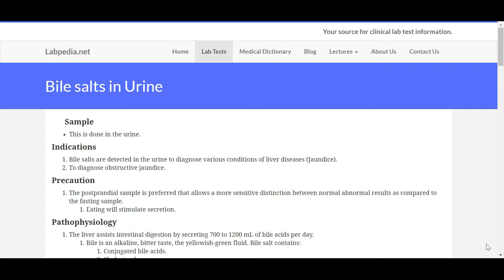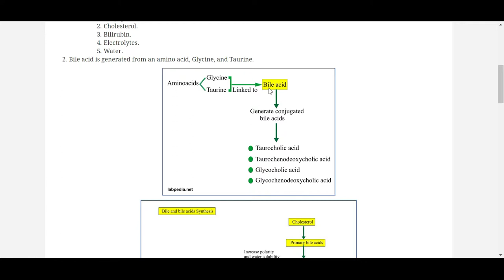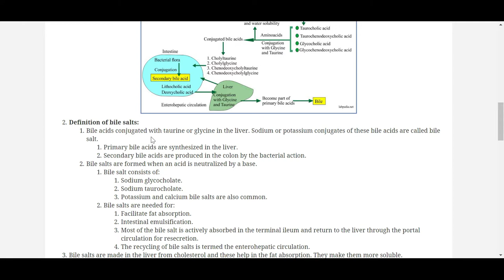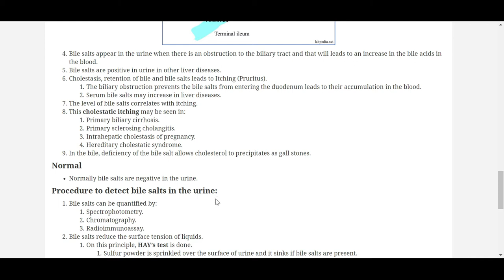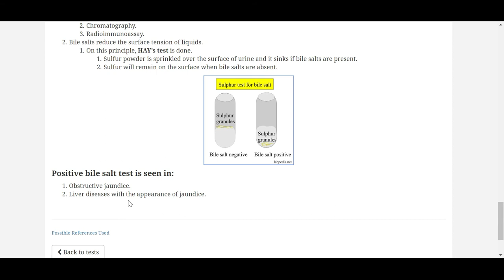Bile salts in urine by labpedia.net, Prof. Riaz A. Bhutta (Urdu, Hindi)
Bile salts in urine are discussed. Hay's test is described as detecting bile salts. What is the importance of the bile salt in the urine?